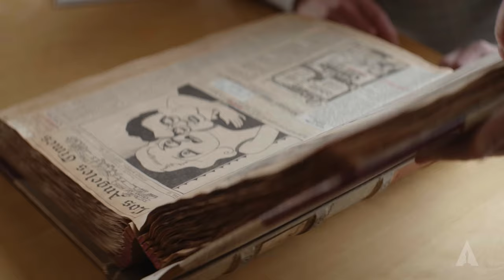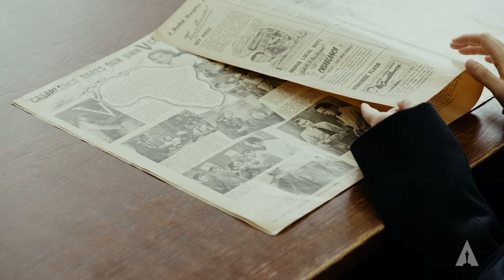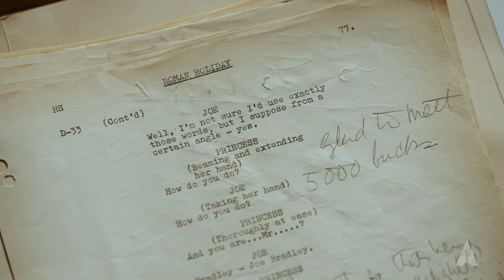Celine Song's "Words to Live By" | 'Past Lives' Oscars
96th Oscars Nominated Writer, Celine Song ('Past Lives') shares her "Words to Live By".

Nominees in the Best Original and Best Adapted Screenplay categories visit the Academy's Margaret Herrick Library, where they will find the physical scripts that inspired their careers along with those that influenced their nominated work. Our talent will highlight moments from their nominated films that borrowed writing techniques from their favorite scenes, films, and so on. We incorporate the text from the various scripts side by side along with visuals from the films themselves. Ultimately, it is a beautifully in depth tribute to the craft of screenwriting.

The 96th Oscars will be LIVE on Sunday, March 10th at 7e/4p, and televised live on ABC and in more than 200 territories worldwide.